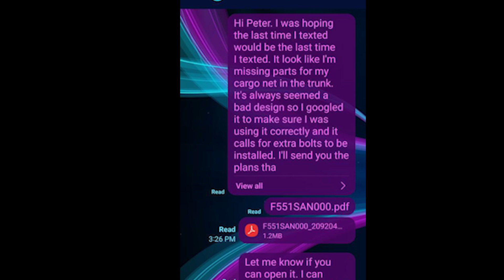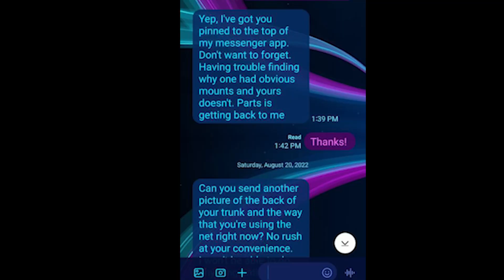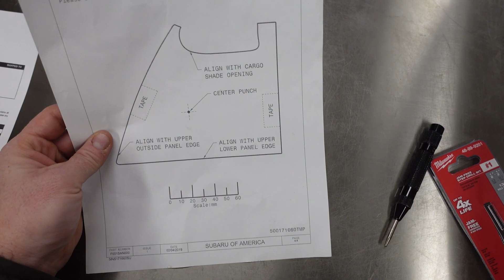Why I Abandoned Subaru Ambassador Program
Advocates are earned, not bought.  While I still love my Subarus, my experience with our local dealer was so poor that I can not in good conscience actively lead people to a brand if this level of service is what's to be expected.